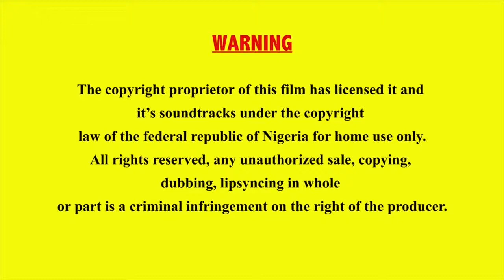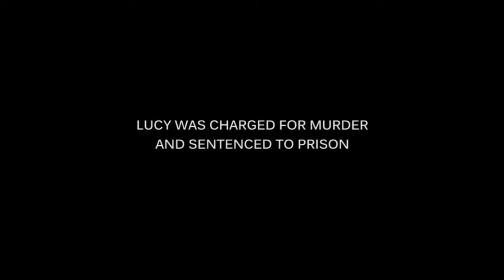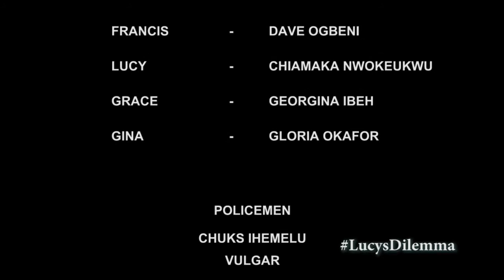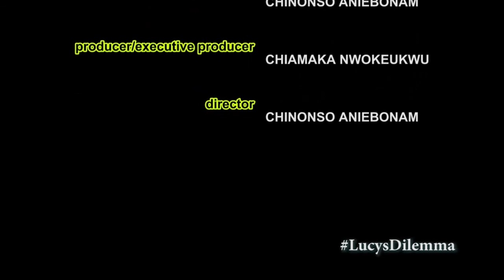WICKED HUSBAND || TRENDING || RECOMMENDED MOVIES || AFRICAN MOVIES || NIGERIAN MOVIES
BEST OF GENEVIEVE MOVIES brings to you nollywood,ghollywood movie and tv series, and movies from different part of Nigeria, Ghana, Kenya,south africa and many other African countries.

We feature English , Yoruba (Well subtitled), French (Well subtitled) and many Nigerian Languages.